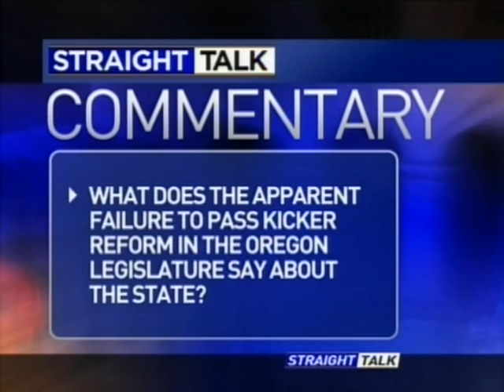Lars Larson on KGW Straight Talk 5-28-11